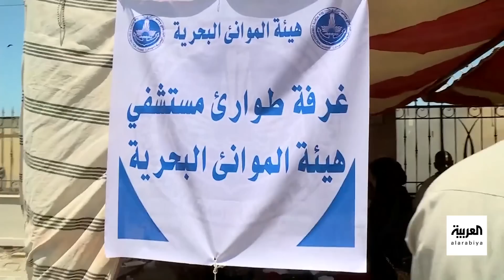تغطية خاصة | الجيش السوداني يستهدف تمركزات للدعم السريع بالخرطوم.. وتحذير أممي جديد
تغطية خاصة | سماع دوي مضادات للطائرات في المدينة الرياضية بالخرطوم.. وطيران الجيش يستهدف العديد من تمركزات الدعم السريع بالخرطوم.. ومنظمات أممية تقول إن دارفور تمثل التحدي الأكبر من الناحية الإنسانية